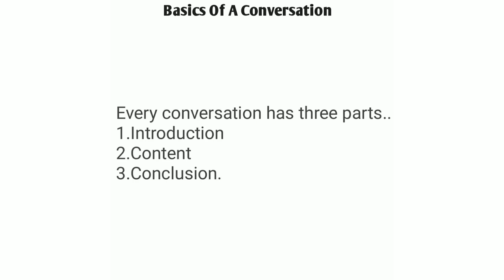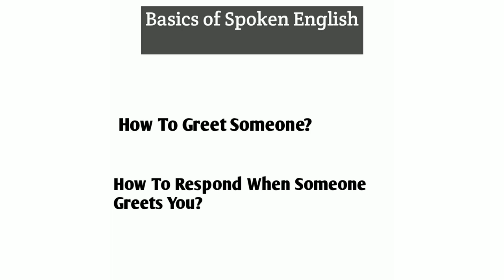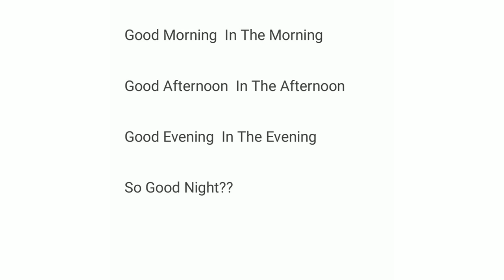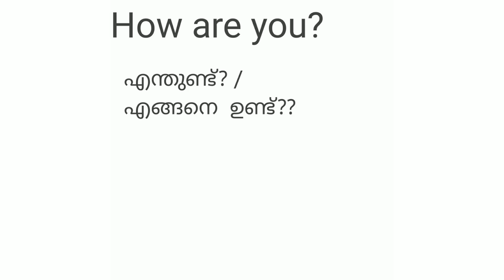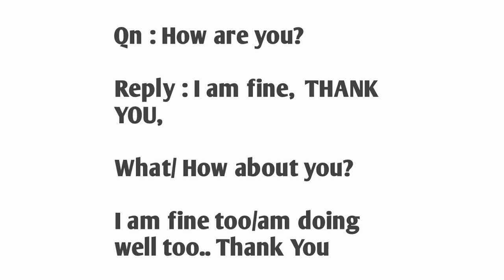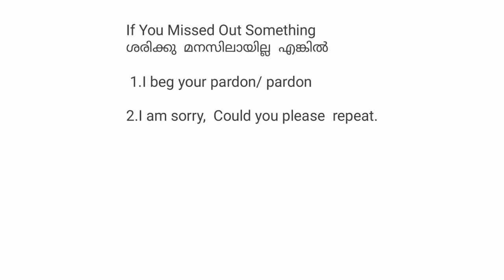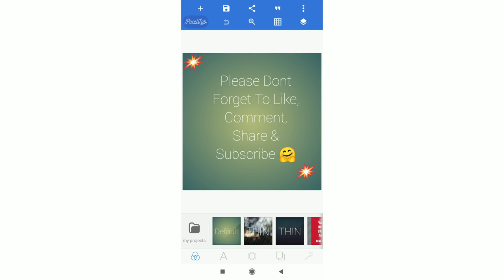Basics Of Spoken English/Conversation!ഇംഗ്ലീഷിൽ എങ്ങനെ സംസാരിച്ചു തുടങ്ങാം?Kez Easy English..Mal 2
How To Make Your Conversation  In English  Better... Ideal Way To Converse In English  For Beginners.Malayalam video To Learn English